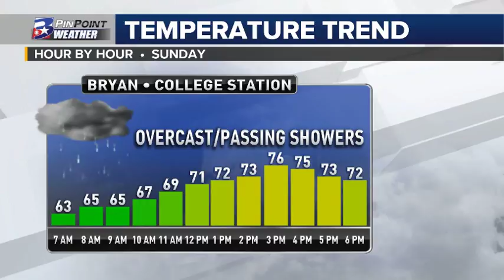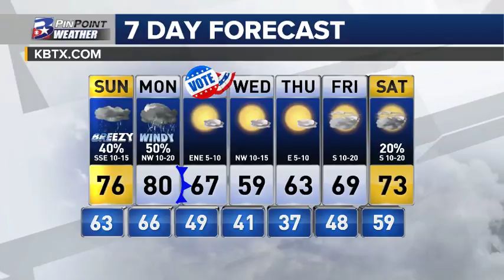Saturday Night Weather Update: 3/3/18